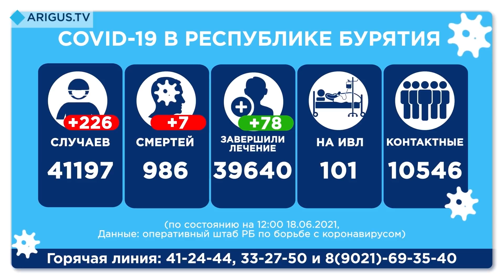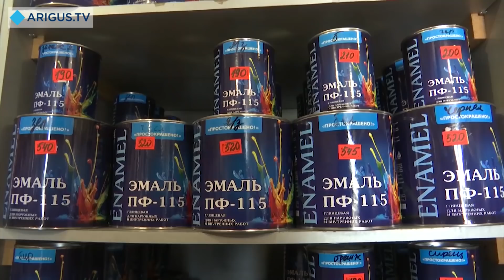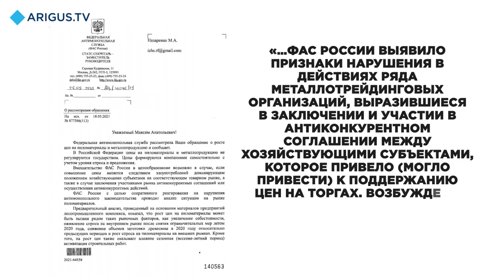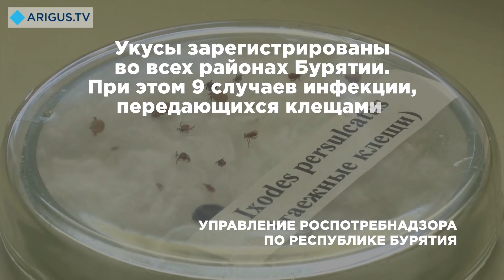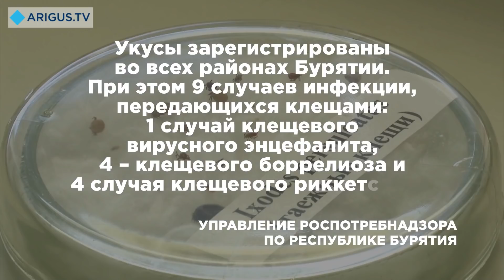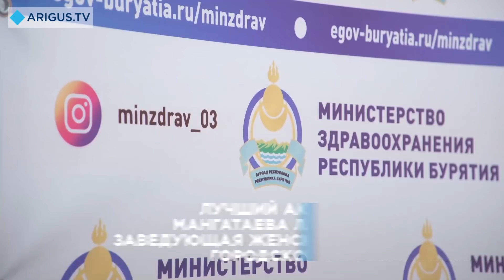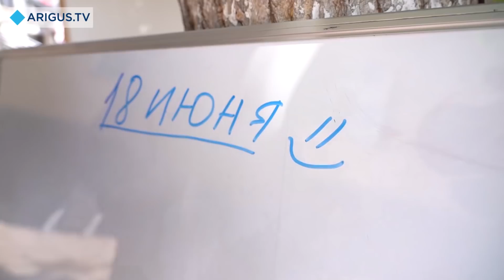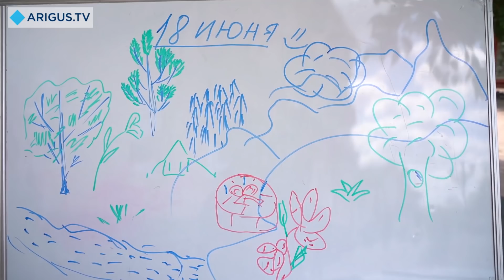Восточный экспресс 18.06.2021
Смотрите в вечернем выпуске:

04:11 - Рынок стройматериалов штормит. Откуда идет рост цен?

14:15 - Подарки жителям ко Дню города начали дарить депутаты Горсовета.

17:16 - Более 20 новых автомобилей отправят в районные больницы Бурятии. По какому поводу подарок?